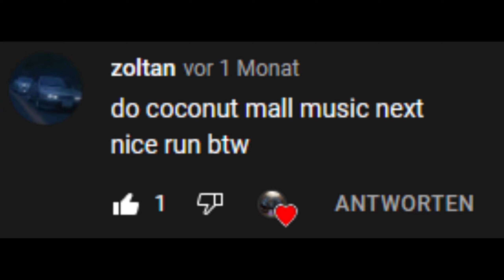Llanuras Sprint 1:39,427 [S2] [WR]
Not the quickest I can do but it's good enough.